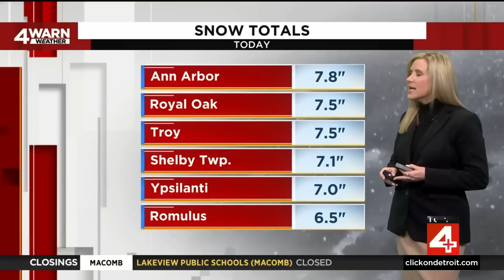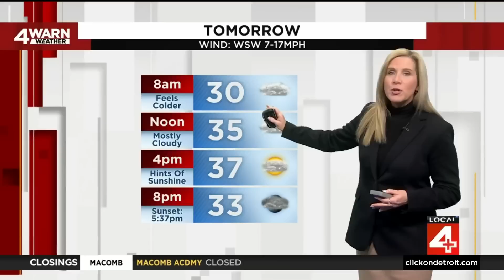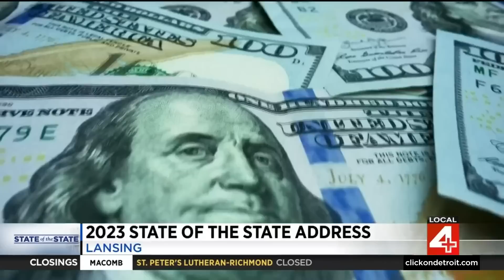Local 4 News at 11 -- Jan. 25, 2023